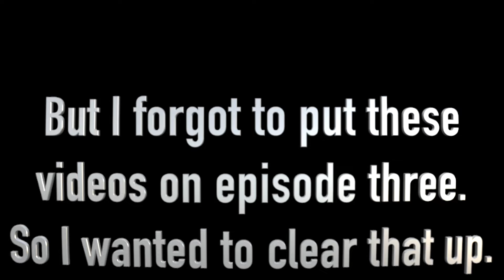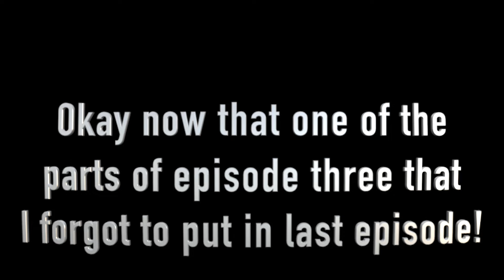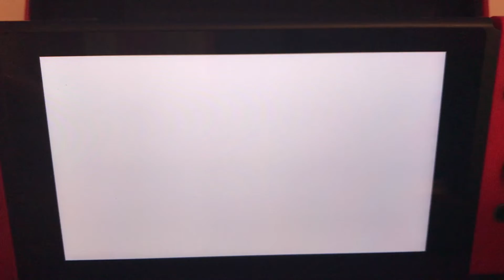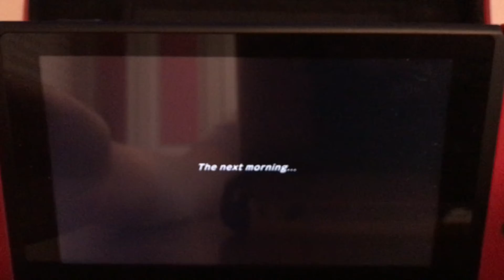Pokemon MysteryDungeon Rescue Team DX Part 4 (Read the description.) ￼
All right, We’re back on schedule well kind of.
So episode episode/part four￼￼, of Pokémon Mystery Dungeon￼ Rescue Team￼. I did miss one of the parts for episode three so I decided to add it on episode four. Next episode will be coming soon, But I have to edit and get it prepared before Uploading￼ it on YouTube￼￼.
I plan on doing a new gaming series of Pokémon Shining Pearl￼￼.
So that will be next after episode five. ￼￼ I’ll try other gaming concerns in the future and other type of contents in the future￼. I haven’t done a story time And Speed paints￼ video in a long time￼, Which I’ll try to work on but for now I’m getting through all the past time/ head of time first and then we’ll go from there￼.

💜Olivia The Cat 💖